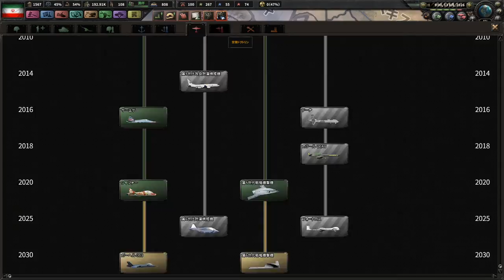▼hoi4 [ ハーツオブアイアン4 現代mod ] イランの聖戦 第9話 「アフガン戦争」資源を求めて侵略戦争を続ける狂犬プレイ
HOI4、現代MODのイランプレイの続きです。
ここまで開戦と同時に快進撃を続けてきたイランは続いてアフガンへと侵攻します、がなんと思わぬ苦戦。。。人的資源の枯渇からくる軍事力の低下かな？と思います。。。
核開発も進めており、核の製造が完了したらイスラエルへと戦争をしかけていきます。